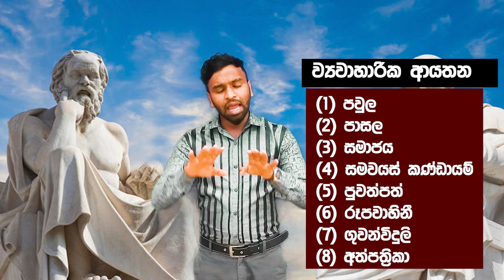දේශපාලන විද්‍යාව යනු කුමක්ද (2020 POLITICAL SCIENCE PAHAN M RATHNAYAKE)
Political Science: A Basic Introduction
A simple and brief definition of political science is that it is the academic field that studies
politicsas a key dimension of our social life. When we study politics academically (that is,
systematically, employing theories and methods etc.,), we will also learn that the concept of
politics has a wide range of meanings.
The academic study of politics has a long history.  As far back as 5th century BC, study of politics
and training in politics took place at special academies in Athens, Greece.  This academic tradition
was founded and developed by the famous philosophers, Plato and Aristotle. Teaching Political
Science as a subject in schools and universities at present is the continuation of this classical
tradition.
The study of politics as political science has several meanings. These include studying, analyzing
and conducting research into politics and its different aspects, critiquing existing political theories,
building new theories and concepts, critiquing existing public policies and proposing alternatives,
and learning skills to train citizens as well as those who are engaged in politics. These constituted
the agenda of what Plato and Aristotle also did in their Academy. In ancient India and China too,
specialists in politics and statecraft did similar things. Even today, in schools and universities, the
agenda of teaching political science has these objectives in mind.
In understanding the nature of political science, there are a few preliminary points that are useful
for us to keep in mind:
• Political science is one of the oldest academic disciplines.  Political science evolved
alongside philosophy, mathematics, logic, ethics and aesthetics in classical Greece around
5th -4th centuries BC.
• The nature of political science, scope, content, methods, theories, concepts and approaches
have been developed and transformed over a period of nearly twenty-five centuries.
• Approaches, theories and concepts in political science are many and varied.  They are
identified with various traditions and schools. This diversity and plurality make the
study of politics interesting and exciting.  Understanding ‘Politics.’
• The usual meaning of the word ‘politics’ is related to ‘doing politics’, or, engaging in political
activities such as taking part in election campaigns or contesting for political office. This is the
popular, or everyday, understanding of the concept of politics. It is not an incorrect understanding,
but it is not a comprehensive understanding of what politics is. It is only the literary and
minimalist meaning of the term ‘politics’.
Students should also learn the deeper meanings of the concept of politics.
• When we explore the idea/concept of ‘politics’ in some depth, we can see that it has two
inter-related meanings.
(a) As a concept that refers to the activities relating to the state, administering or
managing the state, and governance.
(b) As a social practice among citizens outside the state, thereby not limiting the
meaning of politics to the domain of the state.
• Understanding Politics in Relation to the State, Administering the State and
Governance
This is the classical understanding of politics. Political philosophers in ancient Greece, India
and China understood and explained politics in this way, relating it to the state and the ways
in which the state power should be exercised.  This meaning continues even today.
• The English word ‘politics’  is derived from the Greek term politikos.  The basis of this
word lies in Greek Polis or the city-state.  Therefore, politikos meant all matters concerning
the  Polis,  or  the  city-state.  Thus,  political  science  in  its  classical
Greek sense meant the art or science that studied  matters relating to the city-state. The
matters relating the city-state covered wide range of  topics, such as:
Nature of the state
Objectives of the state
Systems of government
Relationship between the state and citizens
Skills and qualities of the ruler
The process of government.
• When reading the work of political thinkers in the East such as Kautilya of India and Confucius
of China, we can see that they too saw the same topics as constituting politics.  with generally
similar meanings.
• All political thinkers of the classical world, Eastern or Western, held the view that it was the
task of the specialists in politics to advise rulers on running the government.  At present too,
this trend continues, although only a very few political scientists would actually do so